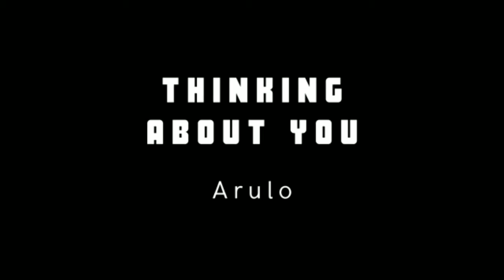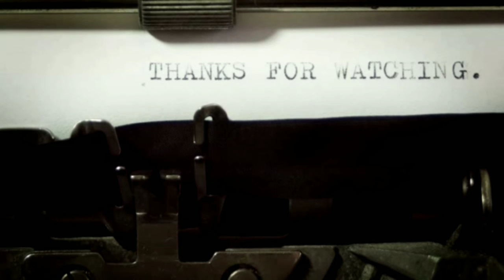Thinking About You | Arulo | Royalty Free Music | Hip Hop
More amazing music is waiting for you!

Mixkit
Pixabay
Inshot
Canva